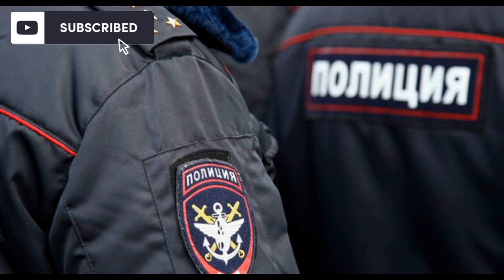Трагедия в Махачкале на проспекте Петра Первого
В Махачкале на улице Петра Первого